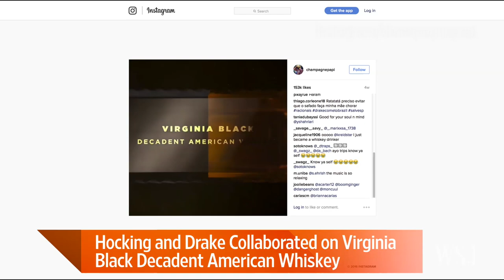Drake's New Whiskey: An Insider's Look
Rapper Drake and spirits veteran Brent Hocking have just debuted Virginia Black, a bourbon. Mr. Hocking joins Tanya Rivero to discuss the making of his new spirit. Photo: Virginia Black Whiskey